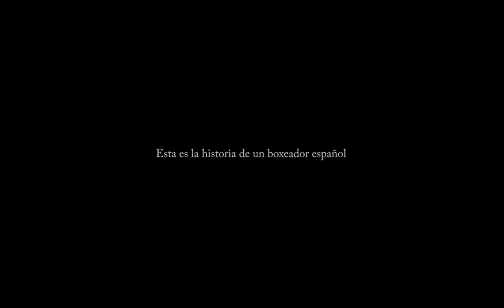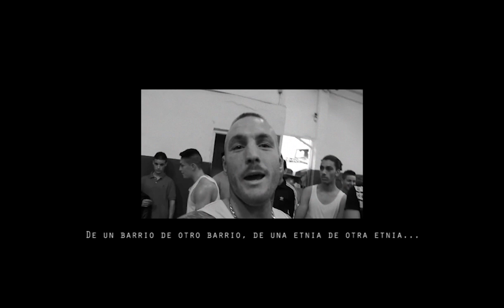WAHO | Javier Garcia Roche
Capítulo 1x2 | Javier García Roche

Esta es la historia de un chatarrero, boxeador, amante de los animales y ex presidiario.

Ver en 720p (HD)!